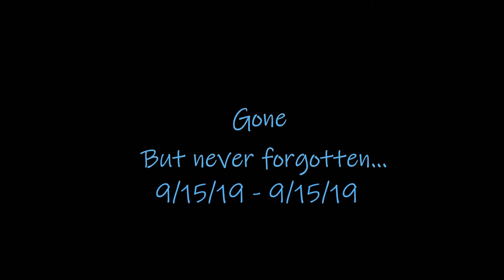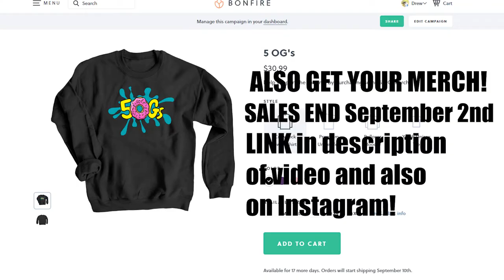RIP the Drip...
We are just 5 dumb guys making stupid videos hoping that people watch them.

Featuring:

Matthew Leichty
Nik Coble
Pietro Vannini
ChiCKeN

*NO CHICKENS WERE HURT IN THE MAKING OF THIS VIDEO*

Make sure to follow our instagram - five_ogs